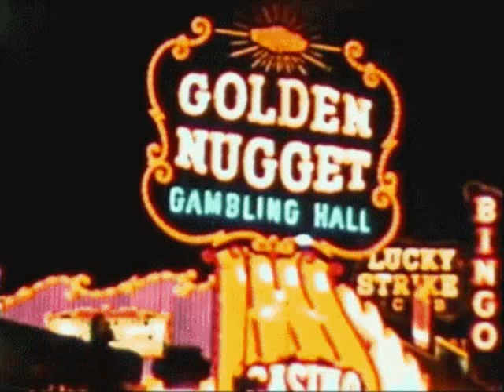Franko Performs Imagine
Had to throw a cover in here somewhere,...This is a home recording...yeah, that's me doing my own back-ups... I do not own this song, but use it under fair use protection